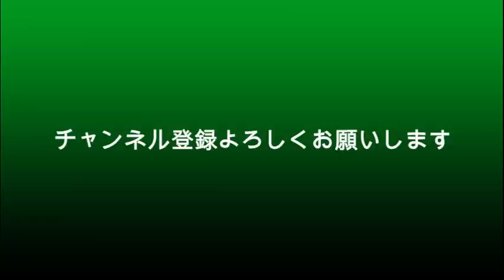佐藤健 美女と激写された理由？